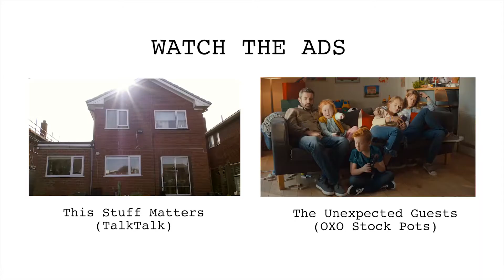Market View ZAK Episode 24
Campaign’s got Private View; at ZAK we’ve got Market View. We asked a few friends from Leather Lane market to give us their opinion on the ads featured in this week’s issue.

These are the Links for the ads featured in this weeks Market View:

Thank you to Leather Lane's finest for getting involved.